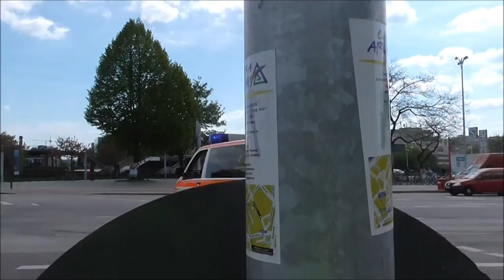Channeltrailer 2015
Mein Neuster Channeltrailer.

Zu sehen sind bereits Veröffentlichte Aufnahmen und welche die noch nicht veröffentlicht sind.

Aufnahmen mit meinem Alten Camcorder und mit meinem neuen also von allem etwas.

Zu sehen ist unter anderem

das DRK OV Börnsen
Freiwillige Feuerwehr Stade
Freiwillige Feuerwehr Großensee
Freiwillige Feuerwehr Ahrensburg
Berufsfeuerwehr Hamburg
Polizei Ahrensburg
Christoph 29
DRK Stade
RVS Stormarn.

Camera: ///

Norddeutschland, 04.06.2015___ Entspricht Aufnahmeort und Uplaoddatum

- §23 KunstUrhG -